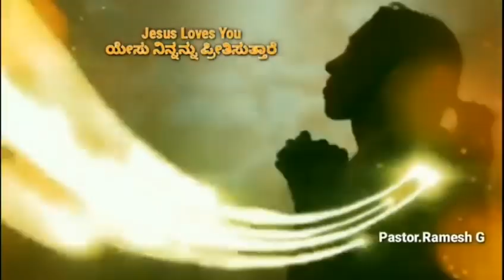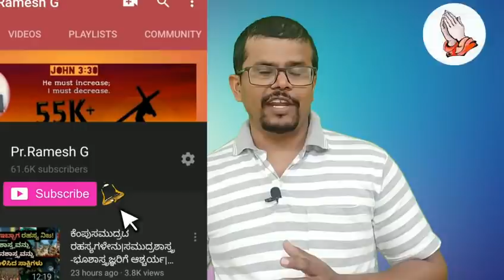5 Finger Prayer|5 ಬೆರಳುಗಳ ಪ್ರಾರ್ಥನೆ ಮಾಡುವುದು ಹೇಗೆ?ಯಾರಿಗೆಲ್ಲಾ,ಹೆಚ್ಚು ಸಮಯ ಪ್ರಾರ್ಥನೆ ಮಾಡುವುದು ಹೇಗೆ?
ಪ್ರಾರ್ಥನೆ ದೇವರೊಟ್ಟಿಗಿನ ಸಂಭಾಷಣೆ. ಪ್ರಾರ್ಥನೆ ನಮ್ಮ ಹೃದಯದ ಕೂಗು. ಪ್ರಾರ್ಥನೆ ಬಲವಾದ ಆಯುಧ. ಪ್ರಾರ್ಥನೆಯಲ್ಲಿ ನಡೆಯದ ಕಾರ್ಯಗಳಿಲ್ಲಾ, ಆದರೂ ಹೆಚ್ಚು ಸಮಯ ಪ್ರಾರ್ಥನೆ ಮಾಡಲು ಸಾಧ್ಯವಾಗುತ್ತಿಲ್ಲಾ. ಹೇಗೆ ಪ್ರಾರ್ಥನೆ ಮಾಡಬೇಕು ಗೊತ್ತಿಲ್ಲ ಅನ್ನುವವರಿಗೆ.

ಈ ಎಲ್ಲಾ ಪ್ರಶ್ನೆಗಳಿಗೆ ಉತ್ತರಕ್ಕಾಗಿ ವೀಡಿಯೋ ನೋಡಿ.

ಒಂದು ಸಲಭ ಪ್ರಾರ್ಥನಾ ವಿಧಾನ ಈ ಐದು ಬೆರಳಿನ ಪ್ರಾರ್ಥನೆ.

ದೇವರು ನಿಮ್ಮ ಹೃದಯದಲ್ಲಿ ಪ್ರೇರೆಪಿಸಿದರೆ ನಮಗೆ ಕರೆಮಾಡಿ